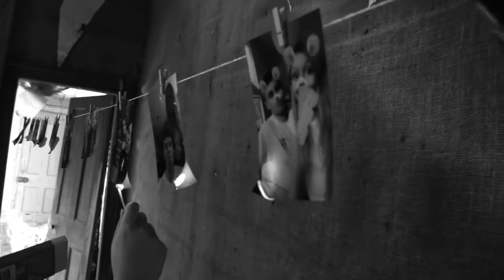Picture To Burn (Official Video)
Huuuuuge thank you to the beautiful Chennay for putting together a video for my original song, 'Picture To Burn'. Chennay has just graduated with a degree in film and I believe she will go far with her passion. I hope you guys enjoy it as much as I've enjoyed working with her on this. Also big thank you to my gorgeous boyfriend for helping me out with the photo aspect of my video, you've helped so much.

Recorded at The Porch Recording Studio and Roundhead Studios.